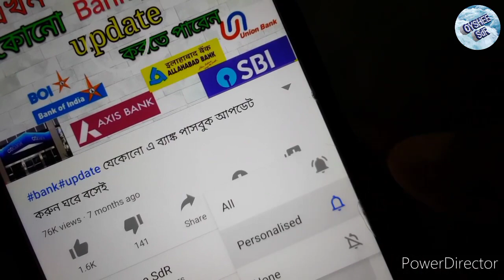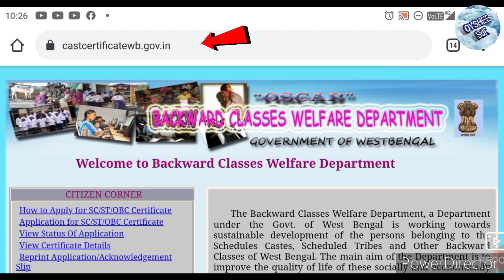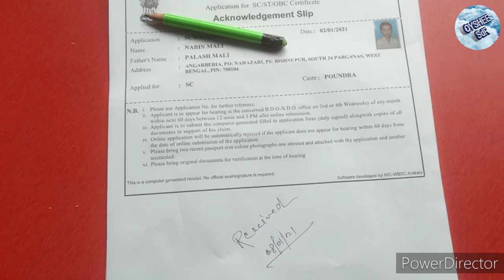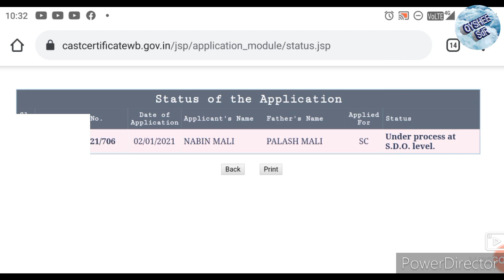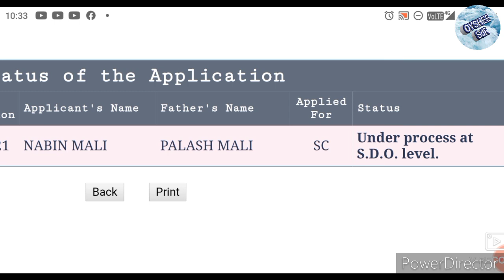Caste certificate status check online, আপনার সার্টিফিকেট হয়েছে কিনা অনলাইনে চেক করুন